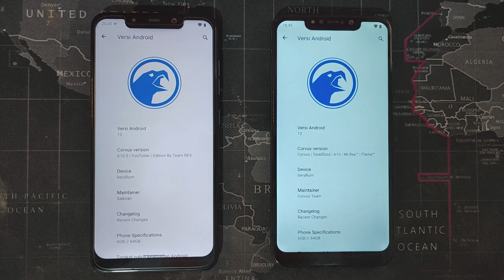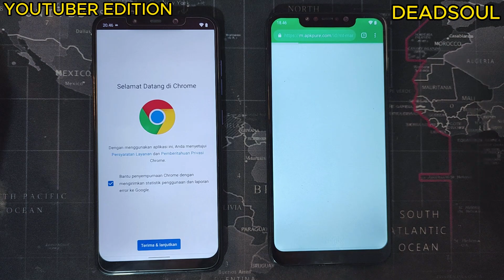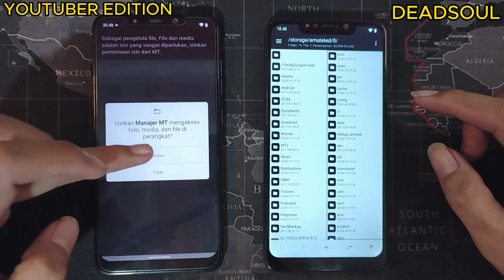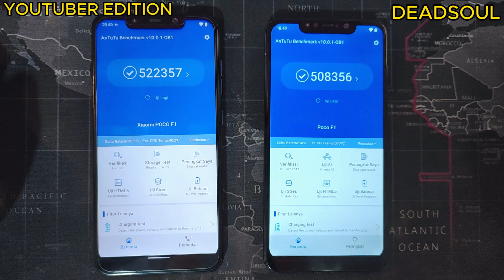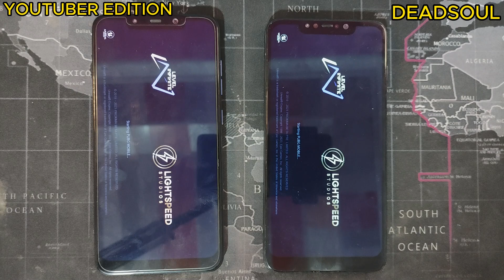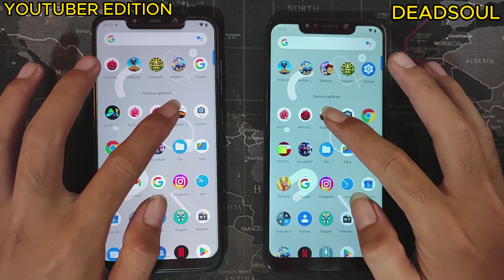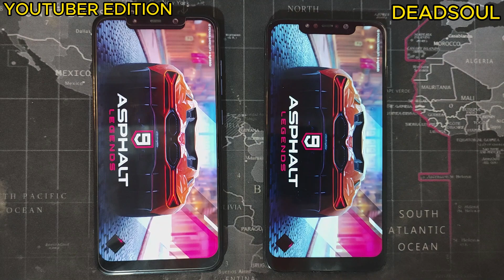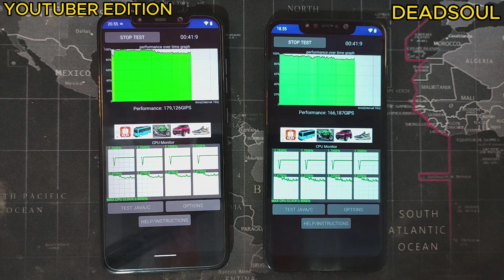COMPARE! ROM CORVUS YOUTUBER EDITION VS ROM CORVUS DEADSOUL! Kalian Tim Apa?